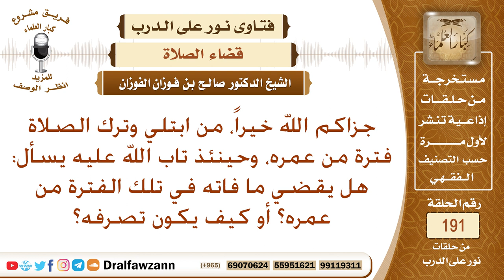من ترك الصلاة عمدا فترة من عمره ثم تاب الله عليه، هل يقضيها؟ الشيخ صالح الفوزان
نص السؤال: جزاكم الله خيراً، من ابتلي وترك الصلاة فترة من عمره، وحينئذ تاب الله عليه يسأل: هل يقضي ما فاته في تلك الفترة من عمره؟ أو كيف يكون تصرفه؟
السيرة الذاتية :
للاشتراك في قناة الشيخ صالح الفوزان

رئيس الفريق
لمشروع كبار العلماء